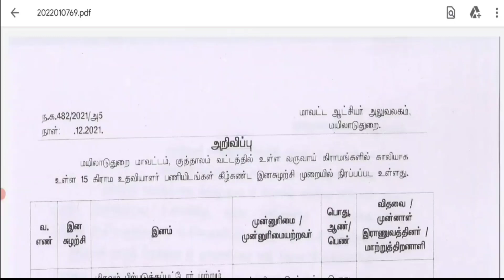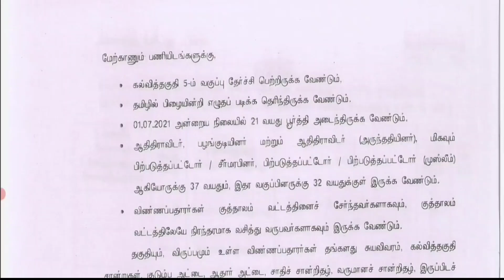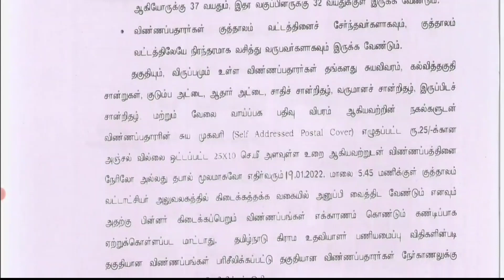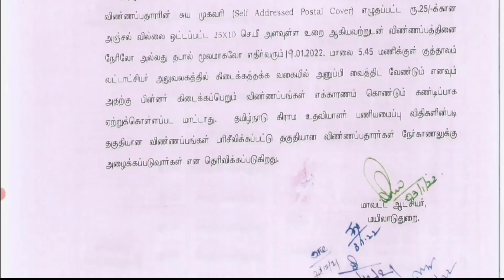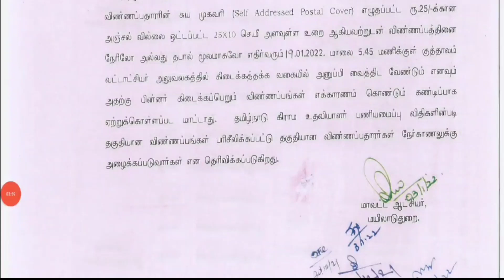அனைத்து மாவட்டத்திலும் கிராம உதவியாளர் பணி அறிவிப்பு | District Wise Village Assistant job Released